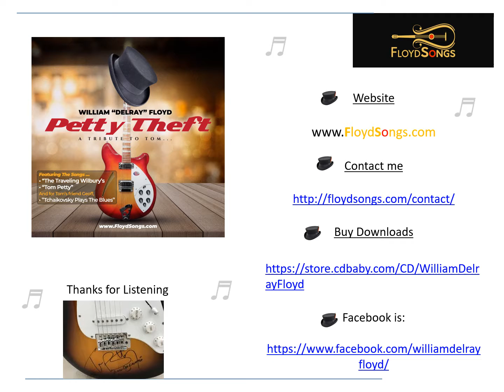William "Delray" Floyd - The Mademoiselle Hotel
Artist: William "Delray" Floyd
Song: The Mademoiselle Hotel
Album: Petty Theft